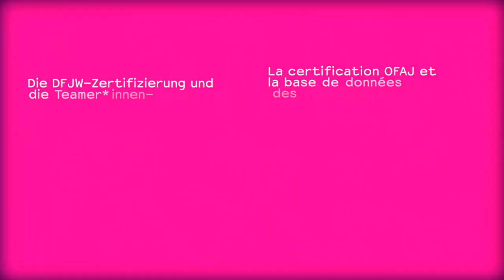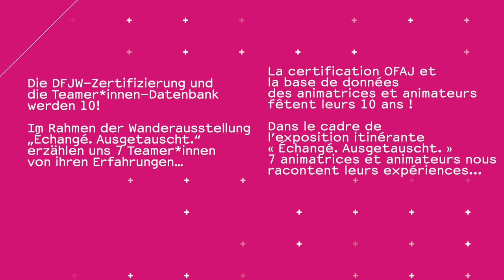Échangé.Ausgetauscht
Die DFJW-Zertifizierung und die Teamer*innen-Datenbank werden 10! Wir haben Teamer*innen zu verschiedenen Themen interviewt… Für weitere Informationen: zehnjahrezertifikate.dfjw.org & teamer.dfjw.org

La certification OFAJ et la base de données des animatrices et animateurs fêtent leurs 10 ans ! Nous avons interviewé des animatrices et animateurs par rapport à différents thèmes… Pour plus d’informations : dixansdecertificats.ofaj.org &